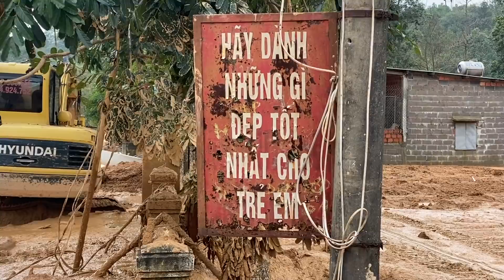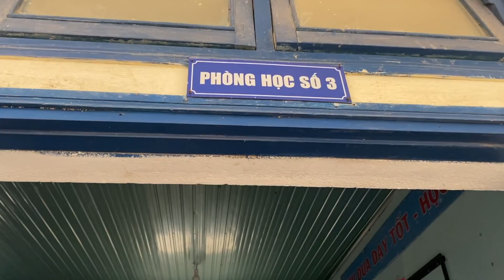Miền Trung sau cơn lũ lụt kinh hoàng: Những điều trông thấy mà đau đớn lòng...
Kênh YouTube Lê Thân Thiện đã nhận được 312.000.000 đồng (Ba trăm mười hai triệu đồng) từ sự đóng góp của những tấm lòng vàng trong và ngoài nước giúp đỡ đồng bào Miền Trung khắc phục bão lũ tháng 10 vừa qua.
Danh sách cụ thể như sau:
Hong Thi My Nhien và gia đình (Mỹ) 100 USD; GĐ chợ Cây Xoài (quận 2) 2,3 triệu đồng; Mary Kieu Nguyen (Mỹ) 2 triệu đồng; Cô Diệu Hiền (Mỹ) 200 USD; Doan Thi Út Em 500 nghìn đồng; Dang Quang – Tinh Tam (Mỹ) 100 USD; Các anh chị gởi qua kênh YouTube Phi Nông Dân (Chị Thảo, quận 11 1 triệu đồng; Chị Sơn (Úc) 2,4 triệu đồng, Hoa Ngô (Úc) 800 nghìn đồng, Hoa Tây (Úc) 800 nghìn đồng, Cẩm Vĩ (Úc) 800 nghìn đồng); Anh chị Nhàn – Quỳnh (Mỹ) 100 USD; Phung Ly Cung (Mỹ) 300 USD; GĐ Đỗ Ngọc Hậu (Mỹ) 50 USD; GĐ Đỗ Daniel (Mỹ) 50 USD; GĐ Đỗ Thiên Phúc (Mỹ) 100 USD...
GĐ Đỗ Thuỳ Dương (Bình Thạnh) 500 nghìn đồng; Mai Bảo Thy (Bình Thạnh) 100 nghìn đồng; anh Trung, chủ quán Cafe – Cội chim Song An (Thủ Đức) 17 triệu đồng; Cô Hai (Tân Phú) 3 triệu đồng; anh Thế (YouTuber) 500 nghìn đồng; Nguyễn Thị Lý (Mỹ) 2 triệu đồng; Hà Hoàng (Mỹ) 100 USD; MTQ ở Gia Lai 1 triệu đồng; Tram Vo (Mỹ) 200 USD; Spring Phạm cùng 2 con (Úc) 10 triệu đồng; GĐ Cô Quý (quận 6) 2,5 triệu đồng; cô Mỹ (quận 6) 500 nghìn đồng; chị Kiều (quận 6) 600 nghìn đồng; cô Phương Ngân (Mỹ) 100 USD; chị Tuyết (Chiacago) 7,2 triệu đồng; Thien Minh – Dieu Tuyen 5 triệu đồng; anh Mỹ (Thủ Đức) 500 nghìn đồng; MTQ ở Mỹ 200 USD...
Nhóm anh chị ở Canada: Du 190 đô Canada; Thanh 50 đô Canada; Đá 30 đô Canada; Nga 30 đô Canada; Lan 20 đô Canada; Lam 100 đô Canada; Thái 30 đô Canada; Vân 30 đô Canada; Cao 20 đô Canada; Ngọc 250 đô Canada; Trang 250 đô Canada; MTQ gởi qua ATM 9h24 ngày 24/10 200 nghìn đồng; Pham Chan Ngoc Hanh 100 nghìn đồng; MTQ gởi qua ATM ngày 24/10 100 nghìn đồng...
NGUYEN THANH KIEN 1 TRIỆU ĐỒNG; CÔ DIEU HUONG (PHÁP) 12 TRIỆU ĐỒNG; ANH PHUONG (MỸ) 2 TRIỆU ĐỒNG; ANH THANH (BÌNH MỸ) 2 TRIỆU ĐỒNG; MỘT MTQ GỞI QUA ATM 22H30 NGÀY 21/10 500 NGHÌN ĐỒNG; KÊNH YOUTUBE ANH TÌNH VLOGS 1,5 TRIEU ĐỒNG; CƠ SỞ MAY YÊN XE QUẬN 1 500 NGHÌN ĐỒNG; CHỊ THU VÂN (MỸ, QUA KÊNH PHI NÔNG DÂN) 200 USD; BÁC BA TRẦU 22 TRIỆU ĐỒNG; CHỊ BÍCH THUỶ - VÂN (ÚC) 200 ĐÔ ÚC; VO NGOC DIEP 2,3 TRIEU ĐỒNG; NGOC TRUNG NGUYEN (ÚC) 500 ĐÔ ÚC; THUY TRANG THAI (MỸ) 600 ĐÔ MỸ; NGUYỄN NHẬT LINH 800 NGHÌN ĐỒNG; HANH NGUYEN 1 TRIỆU ĐỒNG; CÔ LIEN 1 TRIỆU ĐỒNG; MTQ Ở ÚC 200 ĐÔ ÚC; SƯ CÔ HẠNH LIÊN (ÚC CHÂU) 300 ĐÔ ÚC; CHỊ ÁNH TUYẾT VÀ NHÓM BẠN 8 TRIỆU ĐỒNG; HUYNH HUU CHINH 500 NGHÌN ĐỒNG; NGO THI LE 500 NGHÌN ĐỒNG; THAO TAM (PHÚ LỢI) 500 NGHÌN ĐỒNG; THUY (PHÚ LỢI) 2 TRIỆU ĐỒNG; XUAN THAM (BÌNH MỸ) 1 TRIỆU ĐỒNG; DÌ HAI (BÌNH MỸ) 200 NGHÌN ĐỒNG; NGUYEN THI LAN 300 NGHÌN ĐỒNG; VỢ CHỒNG ANH CHỊ THIEN TUONG - PHAN THI CHI (MỸ) 400 USD...
BÀ LAN T. TERRY (MỸ) 100 USD; BÀ NGUYEN THI THE (MỸ) 100 USD; AP HIEP TU (ÚC) 200 ĐÔ ÚC; GIA ĐÌNH CÔ LINH (MỸ) 8 TRIỆU ĐỒNG; CÔ HAI (QUẬN 4) 2 TRIỆU ĐỒNG; CÔ MỸ VÀ CÁC BẠN Ở SYDNEY (ÚC) 11 TRIỆU ĐỒNG; NHUNG HONG PHAM (MỸ) 200 USD; LE MINH NHUT 1 TRIỆU ĐỒNG; VO THI HONG PHUONG 2 TRIỆU ĐỒNG; THI YEN TRINH PHAM 1000 USD; NGUYEN THI BAO TRINH 1,5 TRIỆU ĐỒNG; HIEN THUAN TU (MỸ) 150 USD; PHAN VAN HUNG 1 TRIỆU ĐỒNG; LE QUOC CUONG 500 NGHÌN ĐỒNG; PHAM THI DIEM 500 NGHÌN ĐỒNG; THẦY THONG TICH 1 TRIỆU ĐỒNG; LE THU HA 500 NGHÌN ĐỒNG; KHÁN GIẢ THỦ ĐỨC 500 NGHÌN ĐỒNG; CÔ TINH AN 3 TRIỆU ĐỒNG; THIEN THANH VO (ÚC) 200 ĐÔ ÚC; PHAM NGOC THACH (MỸ) 200 USD; DOAN VINH SANH - DOAN THI TRUC MAI 2,7 TRIỆU ĐỒNG; NGUYEN THI LE CHI 500 NGHÌN ĐỒNG; PHONG TRINH (MỸ) 200 USD; CÔ LOAN- CHÚ CỬ  5 TRIỆU ĐỒNG; NGUYỄN THỊ LỆ CHI 500 NGHÌN ĐỒNG; TRANG THI CAM BINH 300 NGHÌN ĐỒNG...
MTQ GỞI QUA ATM 0H48 NGÀY 14/10 500 NGHÌN ĐỒNG; TRAN THI QUY (MỸ) 100 USD; NGO THI BE LINH 500 NGHÌN ĐỒNG; DO MINH HUNG 500 NGHÌN ĐỒNG; GAS HONG THANH BAO CO 500 NGHÌN ĐỒNG; HUE LE 100 USD; MTQ GỞI QUA ATM 17h14 NGÀY 14/10 500 NGHÌN ĐỒNG; KÊNH YouTube THẮNG XE ÔM 500 NGHÌN ĐỒNG; THANH ĐỘ (ĐỒNG THÁP) 1 TRIỆU ĐỒNG; NGUYEN BAO QUOC 500 NGHÌN ĐỒNG; NGOC DAM VO (MỸ) 100 USD; BAO TRAN TRAN (ÚC) 100 ĐÔ ÚC; MỘT MTQ GỞI QUA ATM LÚC 10H6 NGÀY 13/10 1 TRIỆU ĐỒNG; ANNY HUYNH HUONG (ÚC) 1 TRIỆU ĐỒNG; LE LAN PHƯƠNG 3 TRIỆU ĐỒNG; TUONG VAN 500 NGHÌN ĐỒNG; NGUYEN THI KIM OANH 200 NGHÌN ĐỒNG...

NGUYEN THI PHUONG UYEN 1 TRIỆU ĐỒNG; MTQ GỞI QUA ATM 20H36 NGÀY 13/10 200 NGHÌN ĐỒNG; TRUONG MY XUAN - TRUONG KIM TIENG 2,7 TRIỆU ĐỒNG; PHAN THI THANH THUY (Ngoc HN) 500 NGHÌN ĐỒNG; CHỊ PHƯỢNG (SANJOSE, MỸ) 200 USD; DO VAN UYEN 200 NGHÌN ĐỒNG.
Trong 3 ngày 7,8 và 9 tháng 10, Lê Thân Thiện đã về 2 xã miền núi (Hướng Việt, Hướng Lập) thuộc huyện Hướng Hoá và huyện Vĩnh Linh tỉnh Quảng Trị, trao tặng khoảng 500 hộ dân, 2 trường học tiền, gạo, bánh... để giúp bà con khắc phục hậu quả sau cơn lũ ống, lũ quét, bão lụt...

Cụ thể: Góp quỹ BĐBP Hướng Lập giúp dân 10 triệu; tặng 2 trường (mẫu giáo; TH-THCS) 10 triệu đồng; thăm các hộ dân, người nghèo bị sập, mất nhà 20 triệu đồng; tặng 2 tấn gạo 28 triệu đồng; tặng 467 hộ dân mỗi hộ 500 nghìn đồng.